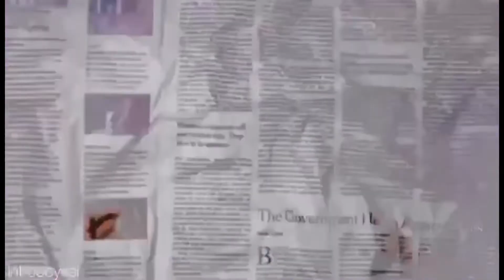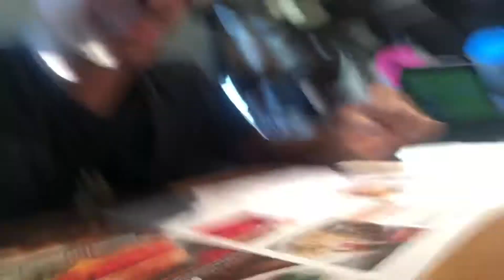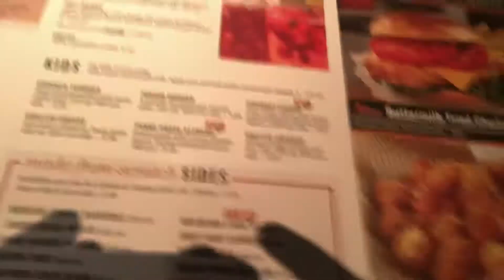A day in my life ❤️🔒 (Shopping , drone flying , & More 🖤🔥!